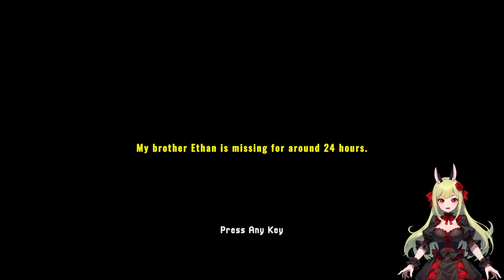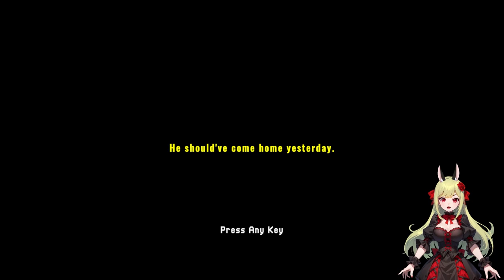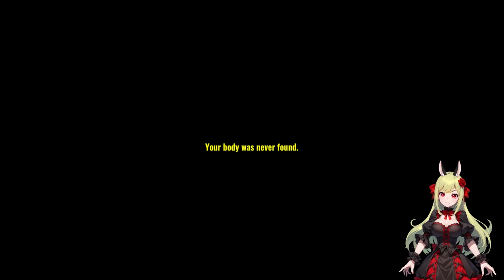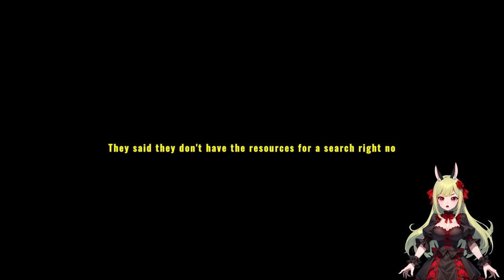Brudi wo bist du? 🚶‍♂️⛺ Missing Hiker ֎ Einteiler ֍ Let's play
Über dieses Spiel:
Missing Hiker ist ein kurzes Indie-Horrorspiel, in dem Ihr Bruder Ethan beim Wandern verschwindet und Sie versuchen, ihn zu finden. Das Wetter ist sehr kalt, also müssen Sie ihn schnell finden, sonst könnte er den Elementen erliegen.